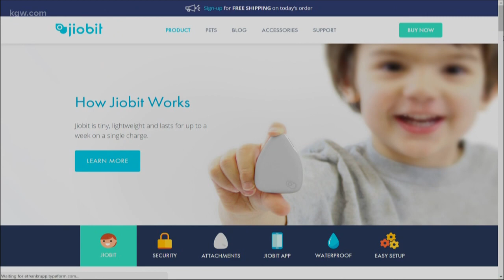Smartphone alternatives for younger kids